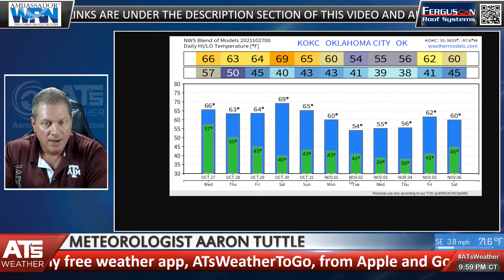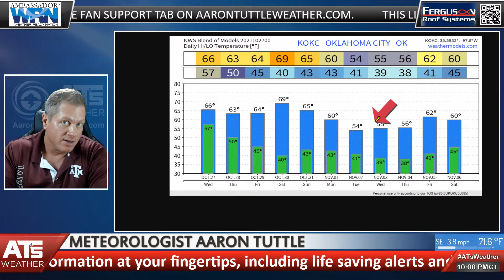WATCH: Live Weather Update